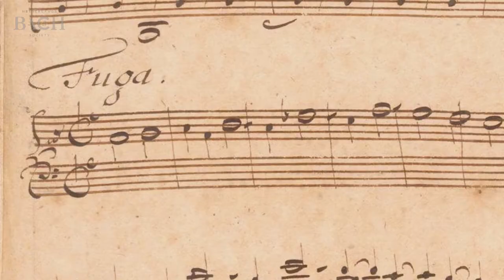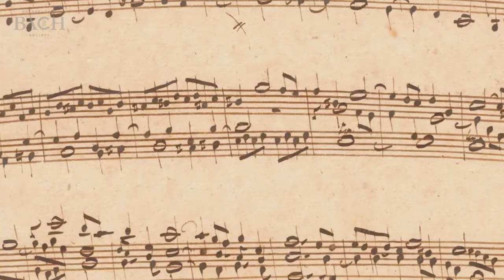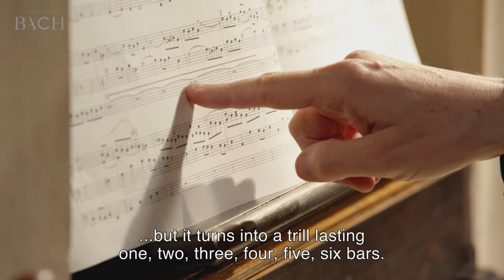Van Doeselaar on Bach Fugue in D minor BWV 538 | Netherlands Bach Society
"In the fugue, Bach uses a very special pedal trill, a trill lasting one, two, three, four, five, six bars!" Organist Leo van Doeselaar talks about the Fugue in D minor, which he performed for All of Bach.

Recorded for the project All of Bach on June 23rd 2013 at the Walloon Church, Amsterdam.

For the interview with organist Leo van Doeselaar on the Toccata in D minor go